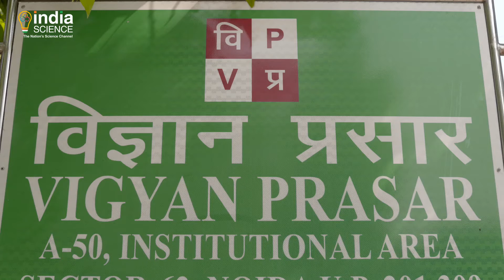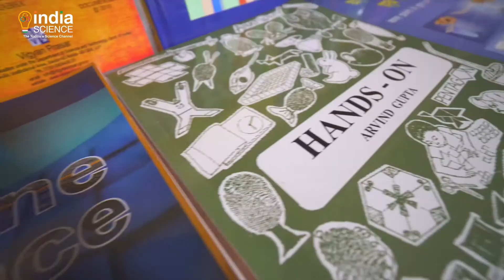Vigyan Prasar- SCoPE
DST organization "Vigyan Prasar" is one of a kind and the only institution in the country dedicated to Science Communication Popularization & its Extension (SCoPE) since last 32 years, providing latest scientific content to the citizens of the country through all forms of media.